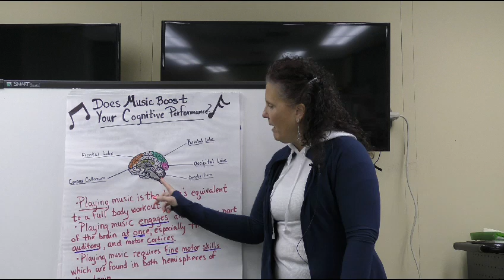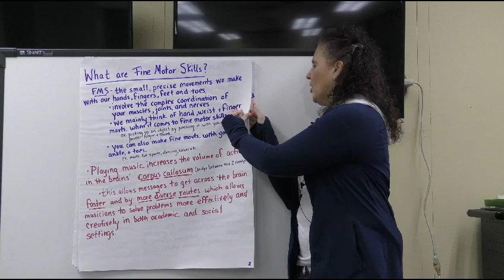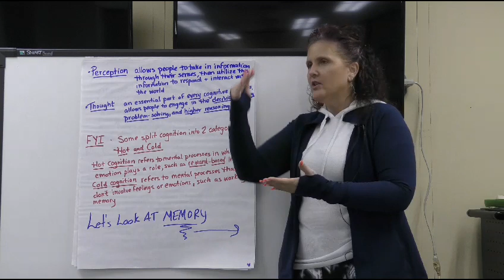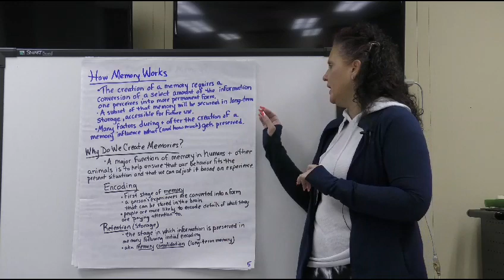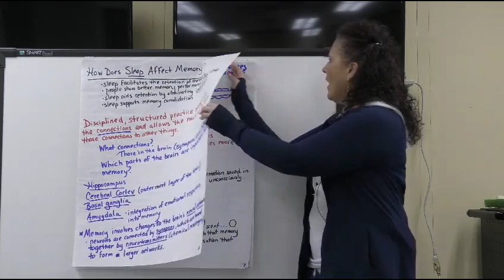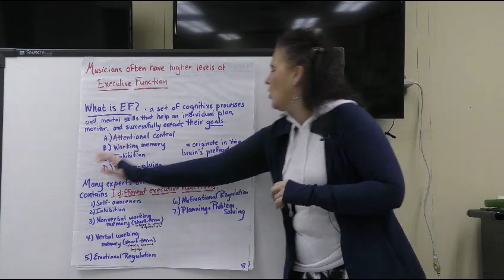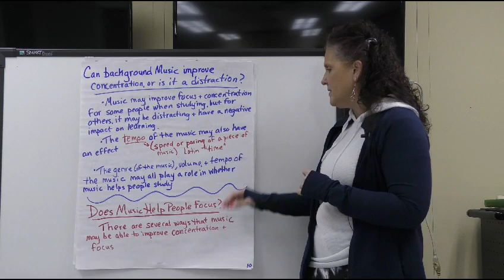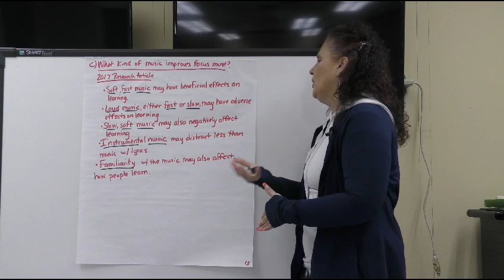How Does Music Affect Memory